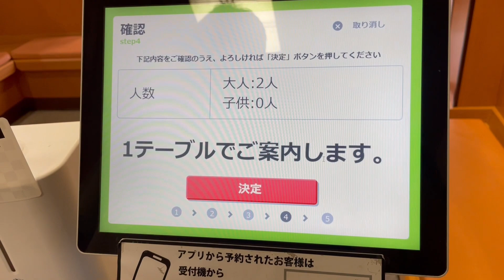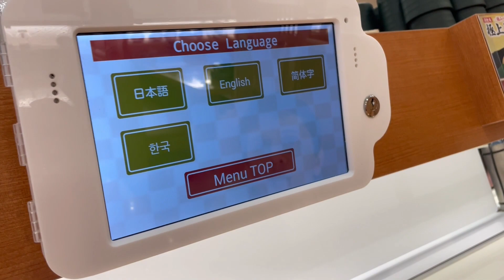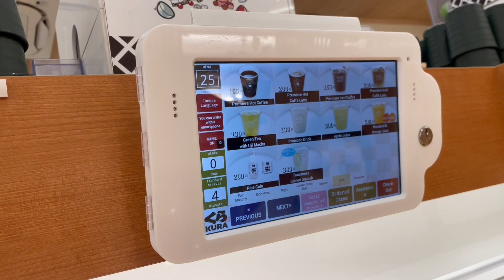COMO SER CUIDADOR DE IDOSOS NO JAPÃO + SUSHI DE ESTEIRA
Oi gente, tudo bem com vocês?! No vídeo de hoje eu me encontro com meu amigo Igor para comer sushi de esteira e aproveito para um bate-papo sobre como foi o passo a passo dele de estudante de língua japonesa até se tornar um cuidador de idosos aqui no Japão. Pergunto sobre o nível de japonês, a prova para se tornar kaigo (cuidador de idosos) e como é a rotina de trabalho. Venha conferir!